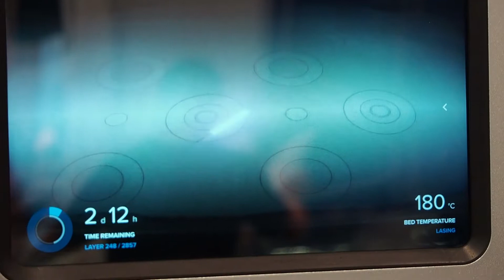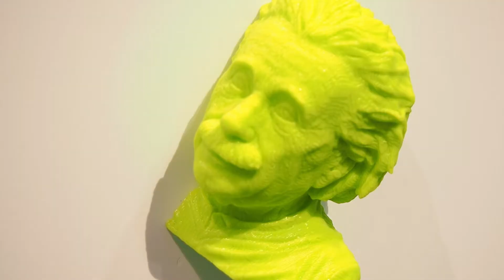LulzBot Assembly Line | CES 2018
LulzBot had a live RepRap demonstration at CES 2018. They made 5 printers a day (20 total) with the aid of their on-site printer farm.

We talked to Harris Kenny of Aleph Objects and he told us about the newest products from LulzBot.

They worked with E3D to make the Aerostruder Tool Head, featuring the Titan Aero. The V3 of their dual extruder is now available and specifically made to work with water soluble support materials. To make bed swapping easier, the Taz and Taz Mini now have modular bed upgrades.

On the software side of things, Cura has an updated interface and expanded advanced user settings. Aleph Objects is also working with the Blender Institute to create more intuitive software for 3D design.

As well as open source 3D printers, Aleph Objects has also been working with IC3D on open source filament. Why? For better transparency for customers such as governmental groups and to help increase filament quality overall.